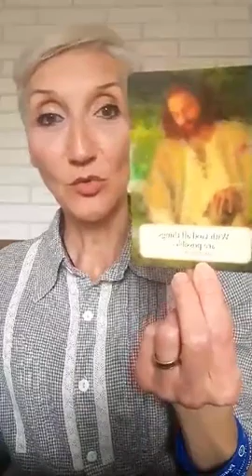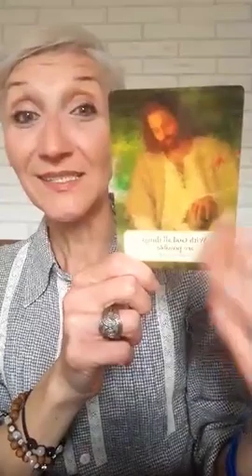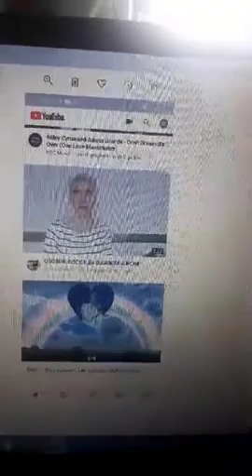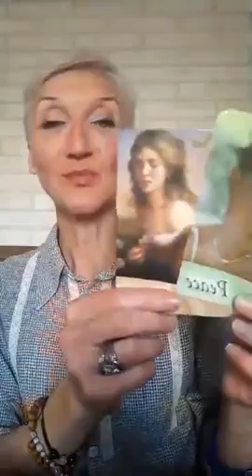KRAJ RATOVA KAKVI SU DO SADA POSTOJALI!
Ove godine obeležavanje Dana pobede nad fašizmom je donelo mnogo više od sećnja na taj deo istorije čovečanstva već i zvanično razdvajanje od takvog vida ratovanja. Mnogi drugi ratovi su bili deo naših života od završetka tog velikog Svetskog rata, ali najveći je obaj koji je i uzrok svih dosadašnjih ljudsih nemira, a to je unutrašnji rat.
Mnoga vođstva dolaze od duhovnog sveta po pitanu stupanja u sasvim drugačiju ulogu koja nam je oduvek bila namenjena, a to je da negujemo sopstven mir i pratimo unutrašnji glas kojim sledimo ritam duše.